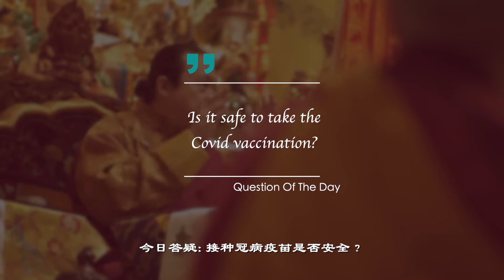AskRinpoche: Is it safe to take the Covid vaccination?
Question of the Day: Is it safe to take the Covid vaccination?

AskRinpoche series is a bi-weekly video series on Wednesday night at 8pm, where Singha Rinpoche will explain and shine light on questions that you may have on this path of enlightenment.
If you have any questions that you would like to ask Rinpoche, you may write in this

“Clarifying the View, Illuminating the Path”
Singha Rinpoche
21 Apr 2021

今日答疑：接种冠病疫苗是否安全？

仁波切问与答 是每两周一次的视频系列，在周三晚上8点，仁波切将解释并照亮你在这学习佛法之路上可能遇到的问题。若您有任何佛法疑问想请教上师，您可点击此网址： 写下您的问题。

“以正见解惑，持道上明灯。”
鑫和仁波切
2021年4月21日